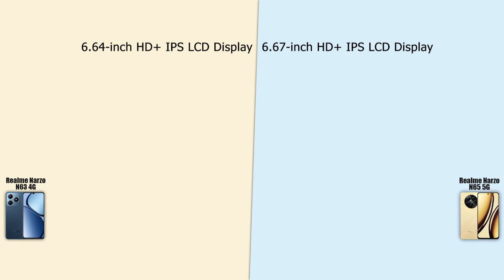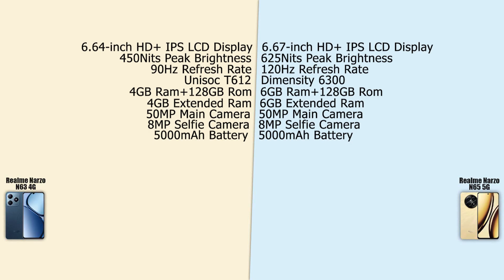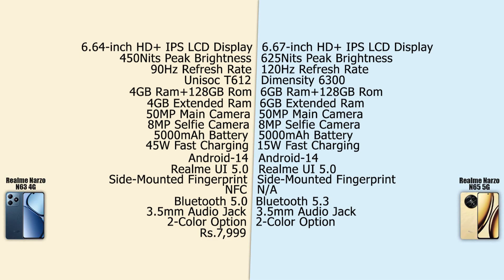Realme Narzo N63 5G VS Realme Narzo N65 5G | Full Comparison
Realme Narzo N63 5G
Realme Narzo N65 5G

0:00 - Realme Narzo N63 5G VS Realme Narzo N65 5G Detail
0:19 - Intro Video
0:38 - Realme Narzo N63 5G VS Realme Narzo N65 5G Comparison
2:07 - Realme Narzo N63 5G VS Realme Narzo N65 5G Differences
3:19 - Realme Narzo N63 5G VS Realme Narzo N65 5G Conclusion
4:02 - Outro

Top 5 Samsung Phones Under Rs-15000

03.Samsung M11
04.Samsung M21
05.Samsung M30s

1.Logitech G102 Prodigy
2. Lenovo Gaming Mouse - M200
3.Corsair CH-9301011
4.Redgear A-10 Gaming
5. Cosmic Byte Equinox Alpha

01.iBall Baton iB-WRD12EN
02. TP-LINK TL-WR940N
03. Mi Smart Router 4C
04. D-Link DIR-806
05.D-Link DIR-819 750 Mbps Router

01.Realme Buds
02.OnePlus Bullets Wireless Z
03. Mi Neckband Bluetooth Earphones
04. Infinity (JBL) Glide 120
05.boAt Rockerz 255 Sports
Top 5 Fitness Bands Under ₹2,000